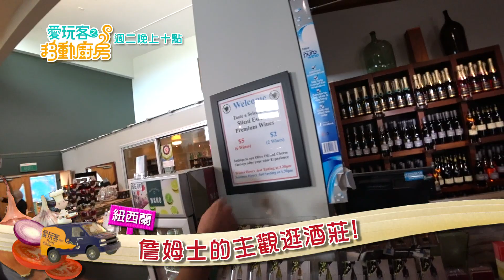【霍克斯灣 紐西蘭】老詹闖酒莊！【愛玩客之移動的廚房】254花絮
★『店家資訊』